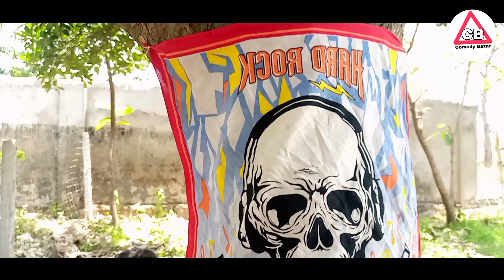NEW NAGPURI COMEDY VIDEO ll SADRI COMEDY ll Lockdown SELOON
Hamara  video  acha  laga to